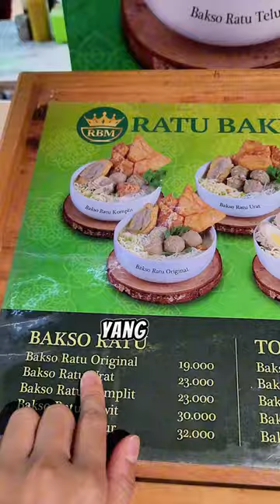Pulang Sekolah Makan Bakso, Eugine duduk di keranjang belanja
0:00 BAKSO RATU BAKWAN MALANG
0:18 EUGINE PERTAMA KALI DUDUK DI BABY CHAIR
0:51 MAKAN ZHENGDA
0:59 EUGINE DUDUK DI KERANJANG